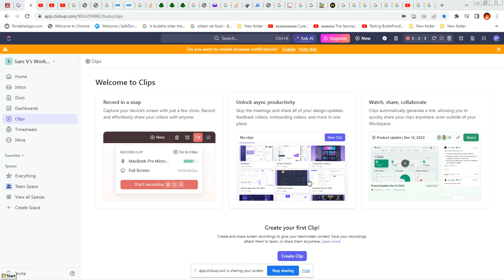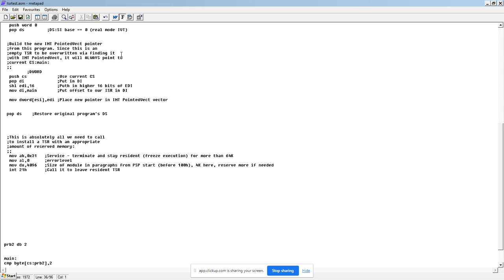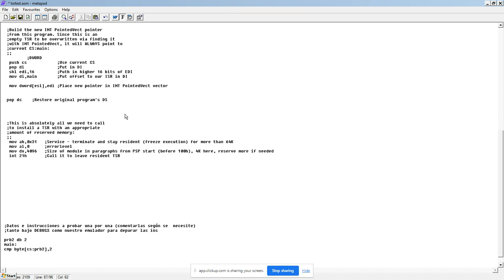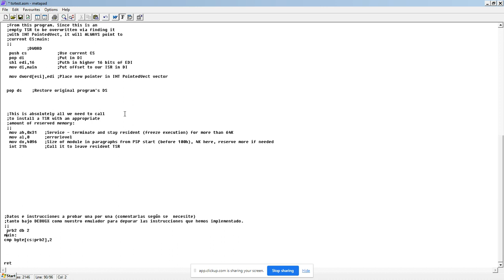Generar e Instalar una Interrupción de TSR de Modo Real y Agregar las Instrucciones a Implementar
Simplemente tenemos que agregar TODAS las variedades de instrucciones para ejecutarlas con DEBUGX y asegurarnos después, con este mismo programa, que son iguales que las emuladas que hagamos.

Para DEBUGX, tenemos que decomentar el primer JMP en el programa.
Para nuestro emulador, hay que correr directamente TSRTEST.COM y después nuestro emulador, configurado a correr la INT en la que carguemos el TSR.

Tenemos que abrir una nueva consola cada vez que probemos instrucciones diferentes. Podemos hacer más complejo el TSR, con una llamada a un "servicio" específico que el mismo programa llame para comprobar si ya se ha instalado, desinstalar la instancia anterior e instalar el programa corrido actualmente para refrescar la prueba de instrucciones a depurar.

No borrar  las instrucciones que ya probamos, solo comentarlas y anotar su opcode base para saber cuánto hemos avanzado.